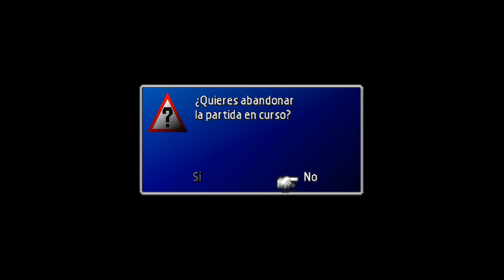Guía Final Fantasy VII Remastered 100% (PS4) - Cap 51 - Ataque de Arma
La situación es desesperada. Sefirot ha invocado a Meteorito, la criatura Arma está causando destrozos por los alrededores y el caos reina por doquier. Para empeorarlo todo, Rufus ha decidido ejecutarnos el directo por la TV pública. Tendremos que huir de Junon antes de que sea demasiado tarde.

INDICE

00:00 - Inicio
00:54 - Escarlata nos acusa de causar el caos por el mundo
01:52 - Escarlata nos ata a la silla...y una llave cae
02:34 - Caith Sith nos ayuda a salir
05:59 - Rufus ordena que disparen el cañón gigante
07:38 - Calma antes de la tormenta
07:56 - Arma avanza hacia Junon a toda velocidad
09:25 - Se activa el gas en la sala donde está encerrada Tifa
10:12 - Barret y Caith Sith buscan un modo alternativo de llegar a donde está Tifa
11:05 - Enemigo Soldado 2ª (Robar Remedio)
13:15 - Nos encontramos con Yuffie
14:55 - Arma emerge a la superficie
15:24 - Llegamos al aeropuerto
16:26 - Manipulamos a un Soldado de 2ª y los dos Soldados se acaban matando entre si (IA Mal)
18:01 - Enemigo Cañon Ruleta
19:07 - Avanzamos al final del Aeropuerto
20:54 - Intentamos coger la llave del suelo
22:39 - Cerramos el gas
22:58 - Arma lanza un rayo láser contra Junon y eso nos ayuda a escapar (Gracias).
23:18 - Arma recibe un cañonazo a bocajarro y muere
23:42 - Aprovechamos la apertura que ha hecho Arma para escapar
23:59 - Bajamos hasta la zona del cañón
25:19 - Combate a bofetadas entre Tifa y Escarlata
26:14 - Tifa sube al Viento Fuerte y huye
27:12 - Conseguimos el Viento Fuerte
27:38 - Hablamos con Yuffie, que la pobre está un poco indispuesta. (Yuffie es como yo. Se marea en los viajes)
27:52 - Nos volvemos a reunir con el grupo...pero Cloud no está allí
32:15 - Vamos a elegir grupo en la Sala de Operaciones
34:09 - Controlamos y aterrizamos con el Viento Fuerte
35:12 - Explicación del cambio en el paisaje de Junon
35:39 - Guardar partida
35:56 - Adelanto del próximo capítulo
39:30 - Final

Visita La Colina Del Terror. Mi Blog dedicado al mundo del Survival Horror